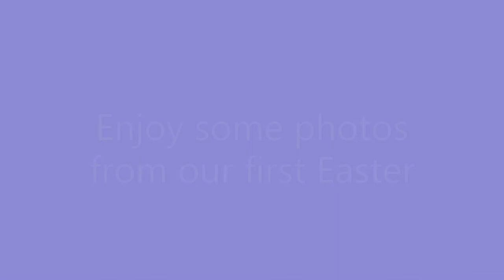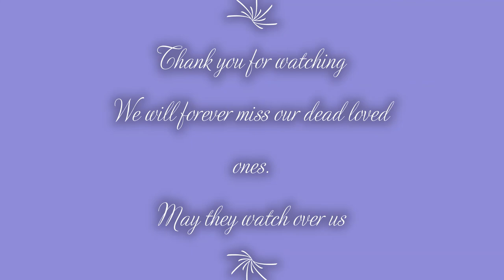Our first easter without daddy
It was a hard day without having my husband with us but thankful to have Easter at his grave. We stayed at our graves and the empty fields.